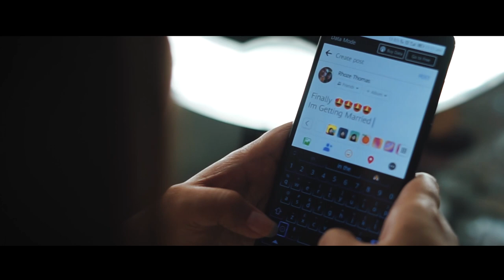Robert+Rose SDE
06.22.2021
HMUA: Marden Tomas Agunos
Preparation : Neopolitant Business Park Condominium, Fairview QC
Ceremony & Reception: Neopolitant Business Park Clubhouse, Fairview QC